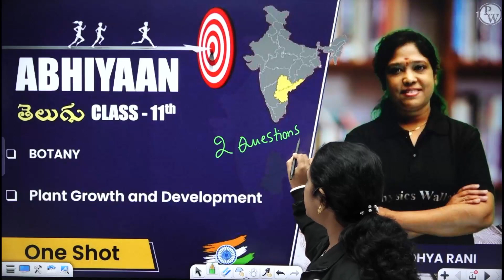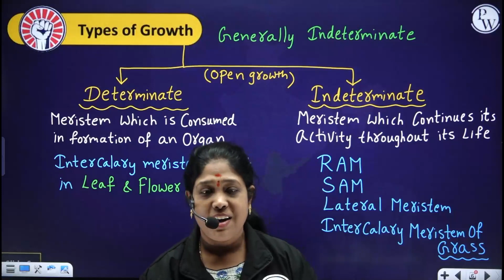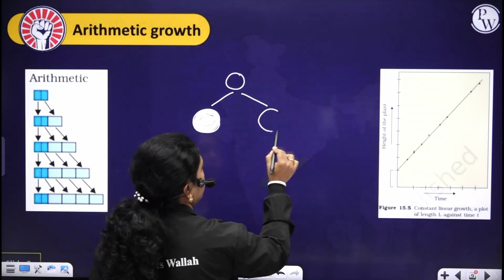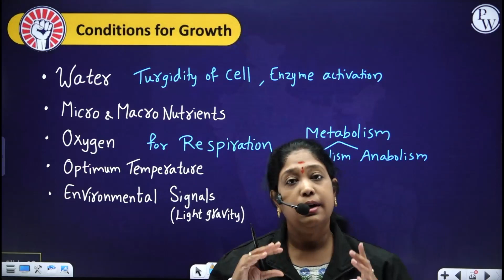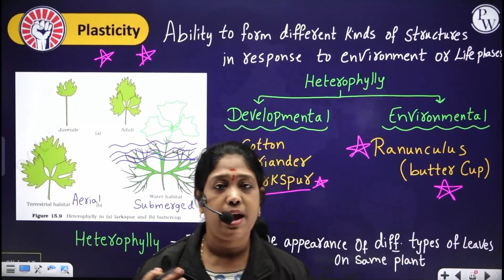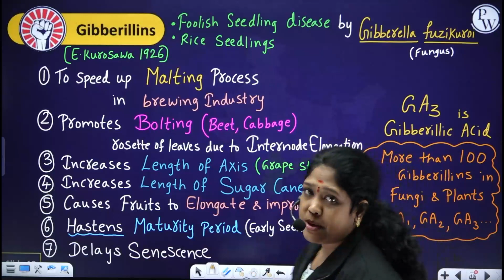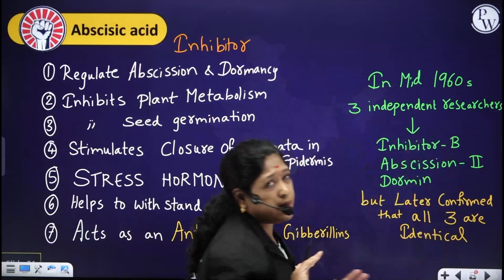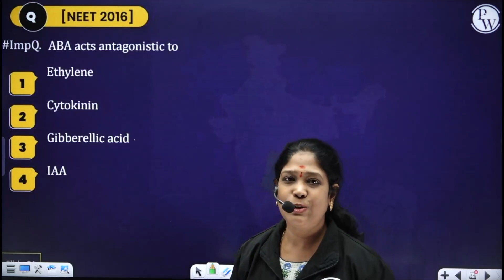PLANT - GROWTH AND DEVELOPMENT | One Shot | Botany | Class 11 / NEET / EAMCET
🔰To Enroll  Abhiyaan Batch For Free & Get Access to Class Notes & Other things:

In this Plant - Growth and Development | One Shot | Botany | Class 11/NEET/EAMCET video, we will be discussing the topic of Plant Growth and Development. Topics covered will include: Plant Reproduction, Plant Form & Function, Photosynthesis, and Plant Nutrition.

This is a one-shot video and is meant for class 11 / NEET / EAMCET students who want to know more about Plant Growth and Development. If you're studying Botany for Class 11 or NEET, then this video is for you! We hope you enjoy the video and find it helpful!

📕𝐀𝐛𝐨𝐮𝐭 𝐁𝐚𝐭𝐜𝐡 :
👉 Abhiyaan Telugu  Batch will cover all the topics from Class 11th PCMBZ.
అభియాన్ తెలుగు బ్యాచ్ 11వ తరగతి PCMB నుండి అన్ని అంశాలను కవర్ చేస్తుంది.
👉 The best faculties of India will cover the full syllabus of 11th state board/JEE/NEET/TS & AP EAMCET  for each subject Math, Science.
భారతదేశంలోని అత్యుత్తమ అధ్యాపకులు 11వ రాష్ట్ర బోర్డ్/JEE/NEET/TS & AP EAMCET యొక్క పూర్తి సిలబస్ను ప్రతి సబ్జెక్ట్ మ్యాథ్, సైన్స్ కోసం కవర్ చేస్తారు.
⏳ 𝐓𝐢𝐦𝐞 𝐒𝐭𝐚𝐦𝐩𝐬
00:00 Introduction
02:01 Development
06:07 Growth
10:35 Types Of Growth
14:55 Phases Of Growth
19:39 Growth Rates
23:22 Arithmetic Growth
24:44 Geometric Growth
29:49 Relative Growth Rate(Rgr & Agr)
33:16 Conditions For Growth
35:16 Differentiation,dedifferentiation,redifferentiation
40:19 Sequence Of Developmental Process In Plant Cell
42:30 Plasticity
46:46 Plant Growth Regulators Pgr
52:08 Auxin
58:54 Gibberillins
01:02:44 Cytokinins
01:06:23 Ethylene
01:09:26 Absciccic Acid Aba
01:11:16 Photoperiodism (Long Day,short Day,neutral Plants)
01:14:36 Seed Dormancy
01:17:00 Pyqs
01:21:10 Thank You